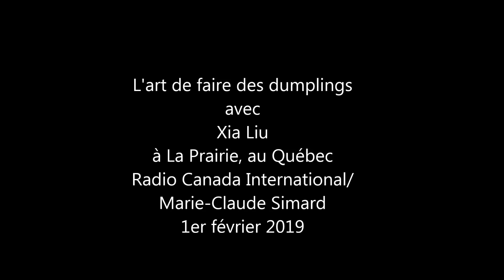Comment faire des dumplings? Regardez Xia Liu!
Xia Liu nous montre comment faire des dumplings pour le réveillon du Nouvel An chinois. À La Prairie, Québec, le 1er février 2019. Radio Canada International/Marie-Claude Simard. Reportage complet